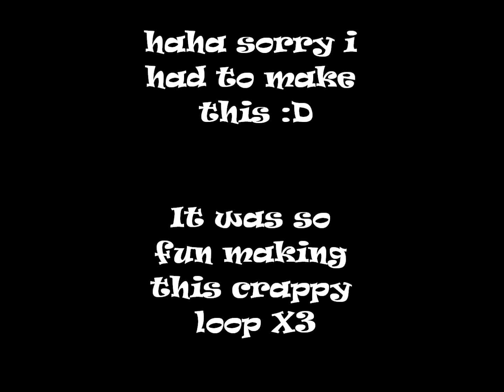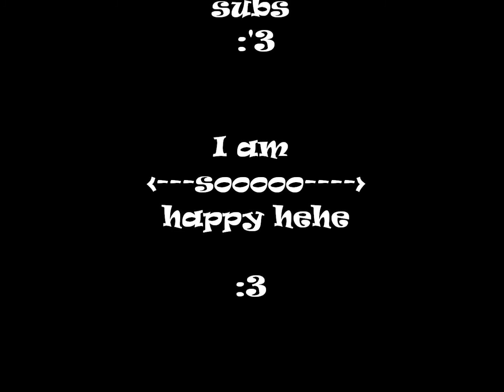blacky.mp4 (OLD)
OMG this was so fun to make :D
and it took just 2-3 days hehe
but I don't know who had this aawwsome idea... I just know it started somewhere with MLP ... o.0
And thanks for the 20+ subs :'3
I loove you guys so much ;3